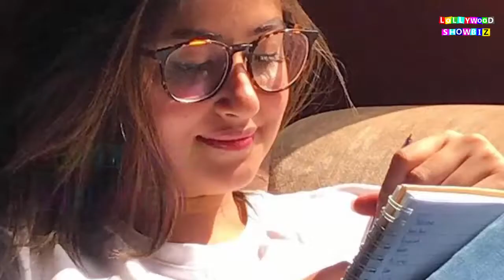Saboor aly become Khala soon